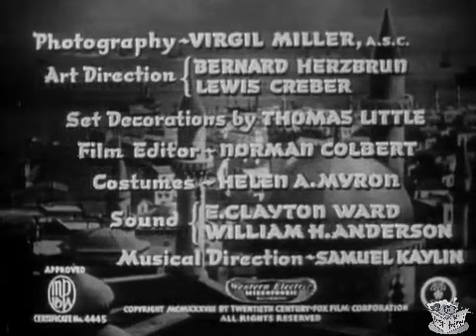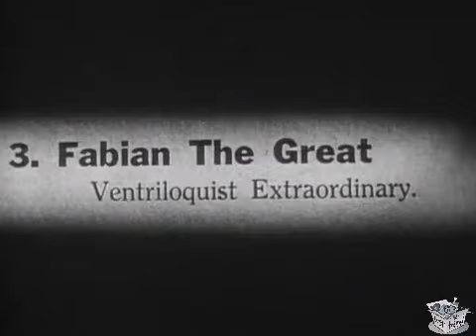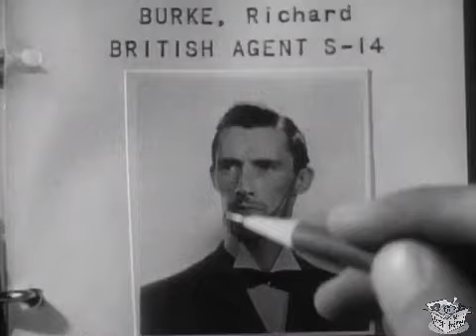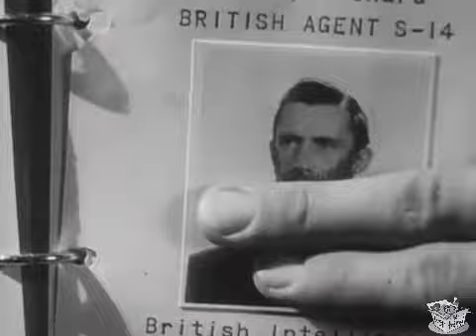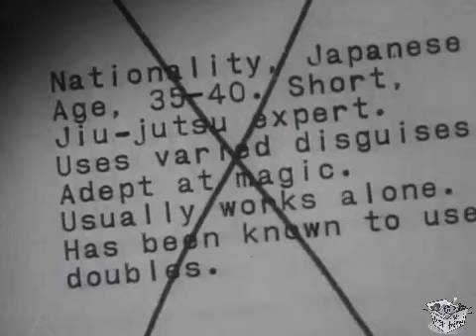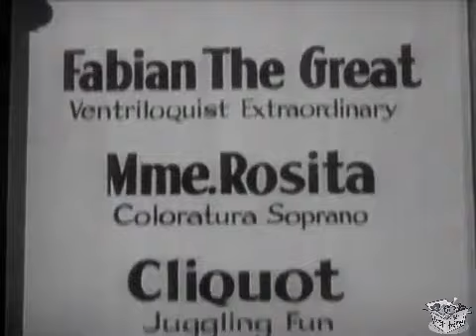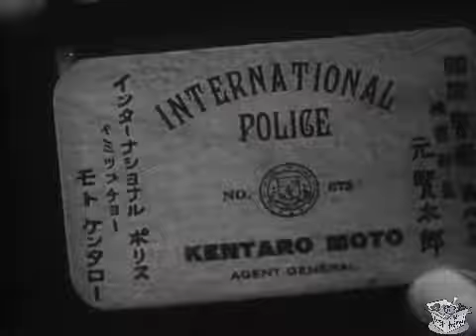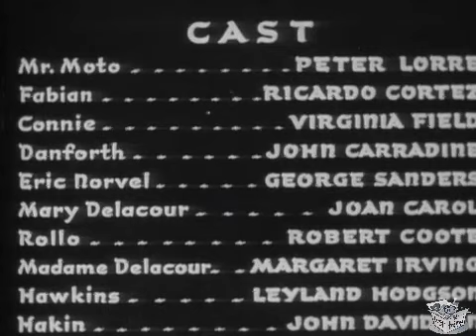MR. MOTO'S LAST WARNING (1939) Peter Lorre & Virginia Field | Crime, Drama, Mystery | B&W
Mr. Moto's Last Warning is the sixth in a series of eight films starring Peter Lorre as Mr. Moto. The film is an original story featuring the character created by John P. Marquand.

SYNOPSIS
Moto thwarts a ruthless band of international agents who try to foment an international incident by mining the entrance to the Suez Canal and blaming the British.

The British Navy in Port Said is making plans for naval manoeuvres with the French fleet. Plans are delayed because the British Secret Service has been warned of possible sabotage. On a ship docking in Port Said is Madame Delacour (Margaret Irving), wife of the French naval admiral. Delacour and her daughter Marie (Joan Carroll) are befriended by the charming Eric Norvel (George Sanders), the goofy Rollo Venables (Robert Coote), and someone posing as Mr. Moto (Teru Shimada). Norvel reveals his true nature when the ship docks and he lures Mr. Moto to his death. This "fake" Mr. Moto turns out to be a fellow agent of Mr. Moto (Peter Lorre) who is posing as a curio dealer Mr. Kuroki.

Norvel takes Delacour and Venables to a variety show featuring Fabian the Great (Ricardo Cortez), a ventriloquist. Fabian is the leader of the gang of saboteurs including Hakim (John Davidson), Captain Hawkins (Leyland Hodgson), Danforth (John Carradine), and Norvel. Danforth is actually a British Secret Service agent named Burke. Moto listens in on their conversation and is almost captured, but Burke helps him escape. Norvel is given the task of learning from Delacour when the French fleet is due at Port Said.

The suspicious Fabian thinks that Kuroki may actually be Mr. Moto. Fabian enlists his girlfriend Connie (Virginia Field), who is unaware he is an agent, to follow Mr. Moto the next day. She sees Moto visit the Port Commandant's office where he learns of the salvage ship "The Vulcan" captained by Hawkins.

Fabian also discovers that Danforth is the secret agent, Burke. Fabian lures Burke to "The Vulcan" and reveals his plan to blow up the French fleet and blame the British. He then kills Burke by trapping him in a diving bell. Norvel gets the information needed and tells Fabian at the theater. Connie overhears the conversation and threatens to call the Port Commandant, but Fabian convinces her to go along with him.

Hakim tries to kill Moto with a bomb, but Moto escapes the explosion and follows Hakim to a warehouse. Moto enlists Venables to help, but Venables is tricked by Norvel. After a fight, Moto and Venables are tied in sacks and thrown into the ocean, but not before Moto tricks Hawkins and grabs a piece of sharp metal. Connie can't bear to see this violence and goes to call the police. Fabian knocks her out and proceeds with his plans.

Moto escapes underwater and frees Venables, who goes to the police. Norvel dives down to await a signal from Fabian but Moto overpowers him and prematurely detonates the explosives meant to destroy the French fleet.

CAST & CREW
Peter Lorre as Mr. Kentaro Moto (a.k.a. Mr. Kiroki)
Ricardo Cortez as Fabian the Great
Virginia Field as Connie Porter
John Carradine as Danforth (a.k.a. Richard Burke)
George Sanders as Eric Norvel
Joan Carroll as Mary "Marie" Delacour (credited as Joan Carol)
Robert Coote as Rollo Venables
Margaret Irving as Madame Delacour
Leyland Hodgson as Captain Bert Hawkins
John Davidson as Hakim
Teru Shimada as the Fake Mr. Moto

Directed by Norman Foster
Written by Philip MacDonald, Norman Foster
Based on character created by John P. Marquand
Produced by Sol M. Wurtzel
Language English

NOTES
Mr. Moto's Last Warning is the only Peter Lorre Moto film in the public domain.

The film was announced in April 1938. The title was then changed to Mr. Moto in Egypt before it eventually became Mr Moto's Last Warning.

In April, the studio announced they were considering giving a lead role to Al Jolson, who was making Rose of Washington Square for the studio. This role eventually went to Ricardo Cortez.

The previous Moto film, Mysterious Mr. Moto, had finished shooting in April 1938. Filming on this one started in June 1938.

Virginia Field also appeared in the first film of the series, Think Fast, Mr. Moto. John Carradine had previously appeared in Thank You, Mr. Moto. Carradine's part was to have been played by Miles Mander but he was delayed by retakes on Suez and had to be replaced.

While filming a fight scene on the film, stunt man Harvey Perry was knocked out for five minutes.

When Ricardo Cortez made the film he announced he was retiring from acting and had signed to Fox as a director.

The film was released in January 1939. The New York Times thought the "method" used by Moto was "a little tough on the audience" but praised the "rousing old fashioned climax". The Los Angeles Times gave the film "faint praise" saying it was "routine".